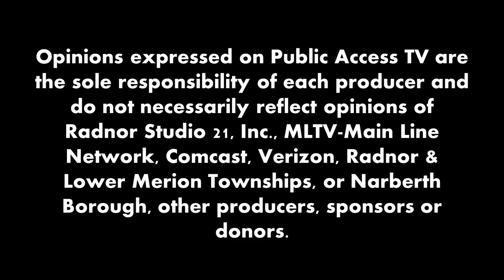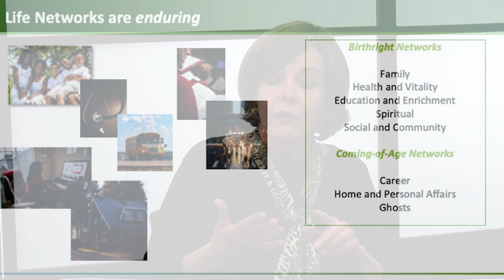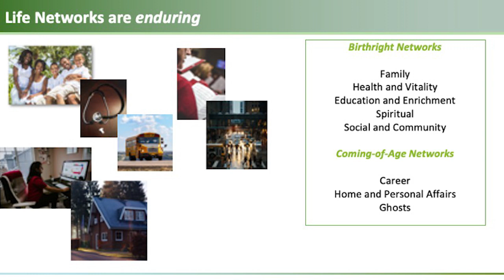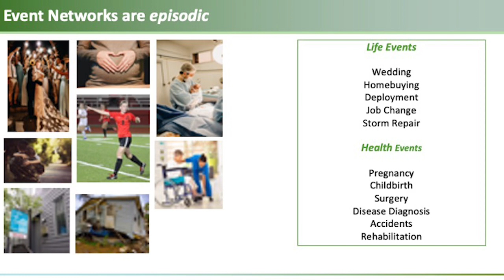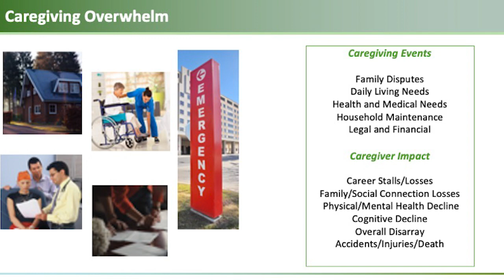CaregiverAssist - Episode 08: Glenna Crooks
Glenna Crooks is a strategist, innovator, and trusted counsel to government and business leaders.  Glenna has been a family caregiver.  Today's topic is the network that is needed to help assist with questions and care plans for our aging population.